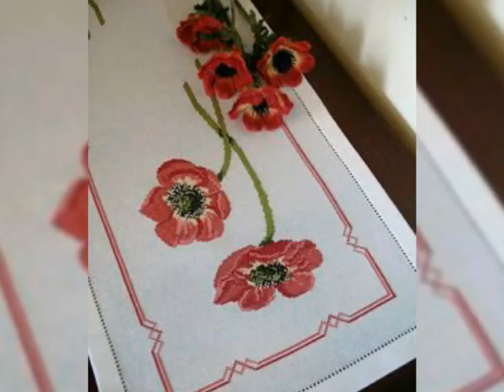Latest Hand Embroidered Table Runner Designs